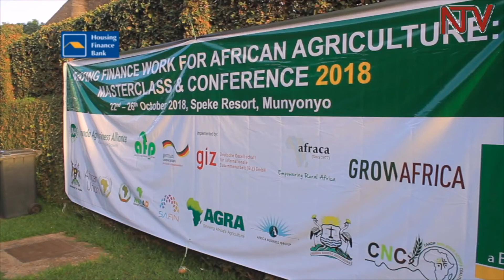How to attract finance for agriculture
Experts gathered on Monday at the Speke Resort Munyonyo resort to brainstorm and deliberate on the daunting issue of how agriculture can attract funding as main stream financial institutions like commercial banks approach with caution or avoid agriculture all together especially in a predominantly small agriculture environment.